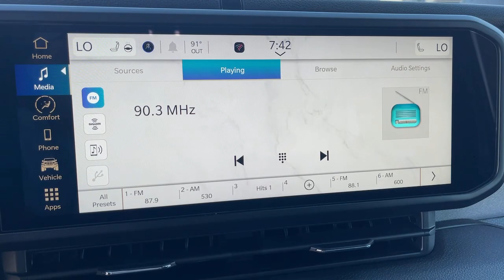2024 Jeep Wrangler Sport S 4xe CA Victorville, High Desert, Hesperia, Apple Valley, Adelanto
New 2024 Jeep Wrangler Sport S 4xe available at Victorville Motors located in 14617 Civic Dr, Victorville, CA, 92394. Servicing the Victorville, High Desert, Hesperia, Apple Valley, Adelanto area.
Please mention the stock 24JH3055 when you contact the dealership for this vehicle.

Get into a car with value, the   2024  Jeep Wrangler. The Wrangler delivers iconic style, future-focused technology, all-terrain capability, rugged power, and the ability to make your adventures truly your own. The following are some of this vehicles highlighted options: Heated Steering Wheel
, Apple Carplay®/Android Auto®, Keyless Entry, Fog Lamps, Satellite Radio, Remote Engine Start, Back-Up Camera, Heated Mirrors, Dual Zone A/C, Heated Front Seat(s). On the road or the trail, be who you are in the Wrangler. Test drive it today.